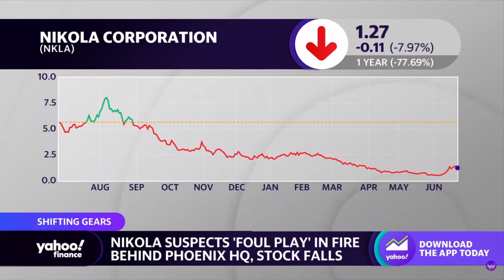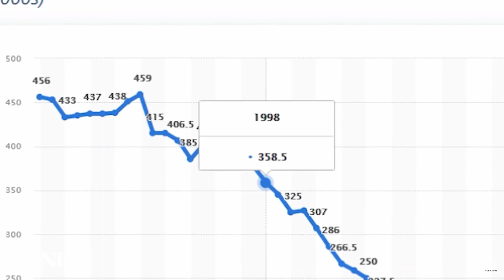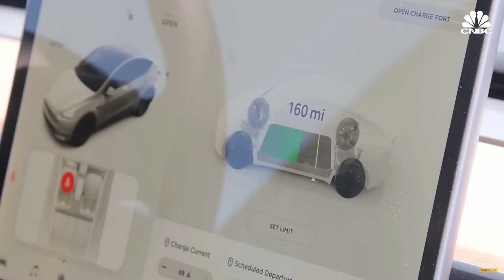Nikola's Electric Semi-Truck Fire: "Battery Defect" or "Foul Play"?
In this video, I analyze the fire that occurred at Nikola Motors HQ in Phoenix, Arizona that raised concerns around lithium-ion battery fires for Class 8 semi-trucks. 👍